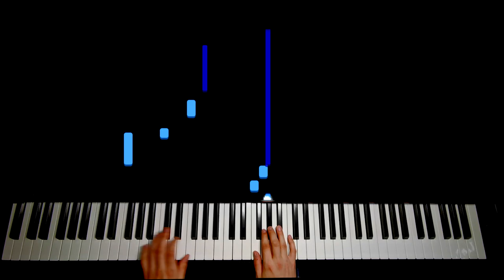Sad Piano Music 'End Of The World'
🎓 Struggling with reading sheet music?